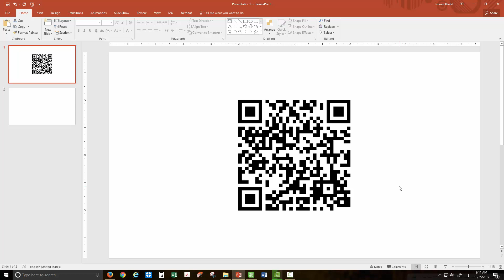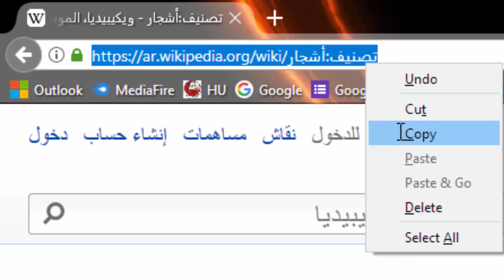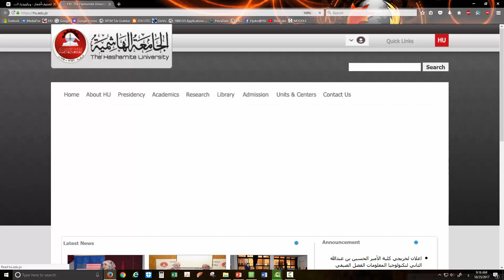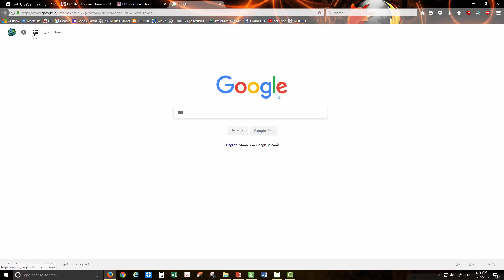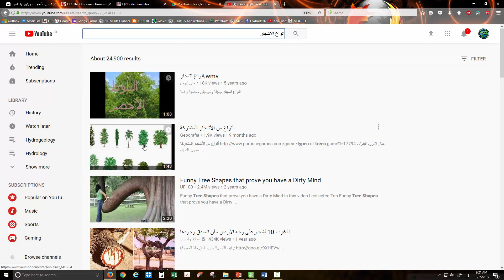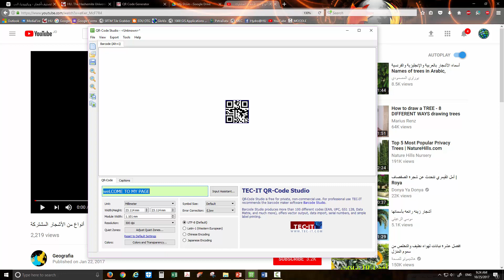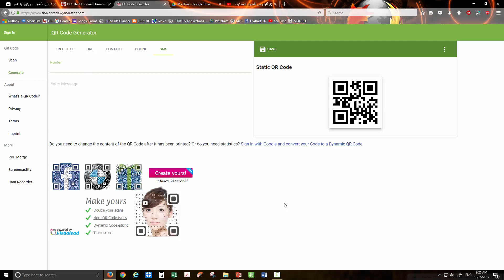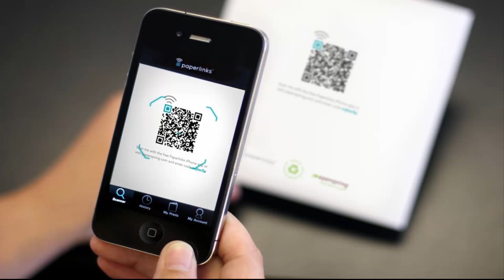طريقة انشاء رموز الاستجابة السريعة واستعمالها في التعليم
يمكن استعمال رموز الاستجابة السريعة في التعليم بطرق عديدة سنشرح في هذا الفيديو العديد منها حيث ستتعلم اولاً عن تعريف هذه الرموز وكيفية انشائها وقرائتها من قبل المستخدم وكيف يمكن توظيفها في التعليم.
اعداد: م. عمران ابو مرشد